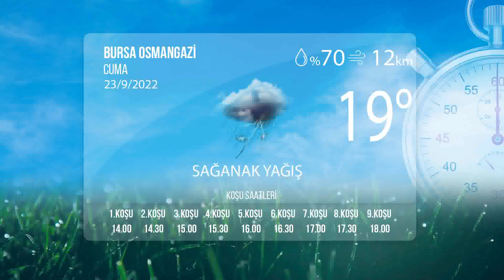Bursa İdman Pisti 23/09/2022 Cuma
tjktv idmanpisti bursaidmanpisti 23 Eylül 2022 Cuma günü Bursa'da start alacak safkanların idman pisti görüntüleri.

Bölümler
00:00 İdman Pisti
00:28 1.Koşu
03:12 2.Koşu
05:53 3.Koşu
07:42 4.Koşu
09:26 5.Koşu
11:40 6.Koşu
12:55 7.Koşu
14:53 8.Koşu
16:26 9.Koşu